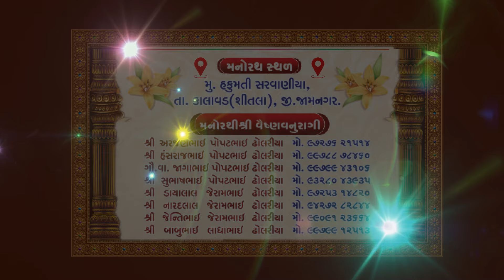Manorath Dholriya Parivar , Hakumati Sarvaniya , 9 11 2024